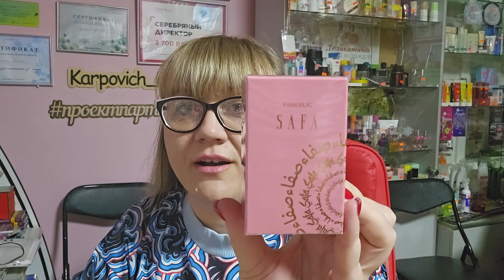Распаковка заказа Фаберлик. Уход за проблемной кожей. Серия N4W. Как избавиться от черных точек?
- Зарабатывай в Интернете с моей командой.

Делюсь своей жизнью на каналах Telegram:
Моя жизнь: